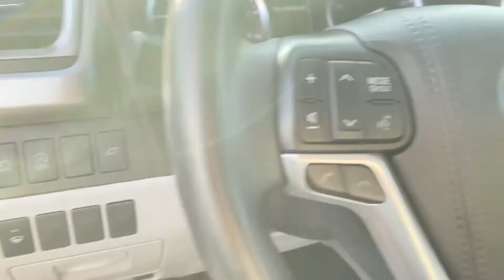Used 2019 Toyota Highlander SE 5TDJZRFHXKS590171 Huntington Station, Melville, Commack, Huntington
2019 Toyota Highlander SE 5TDJZRFHXKS590171 Video

This 2019 Toyota Highlander SE 5TDJZRFHXKS590171 is full of phenomenal features such as: